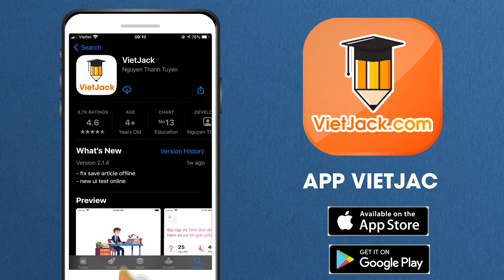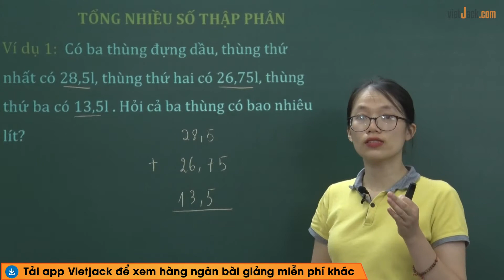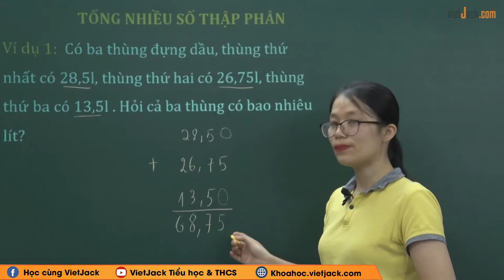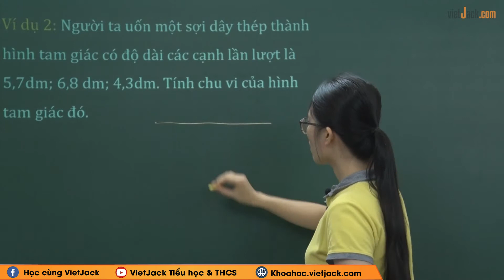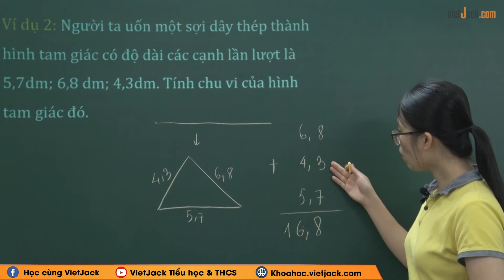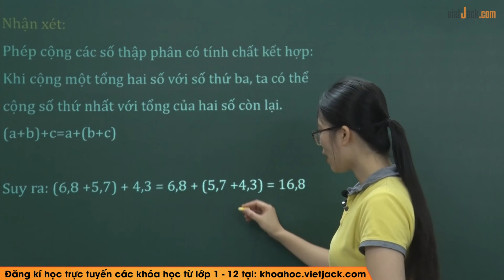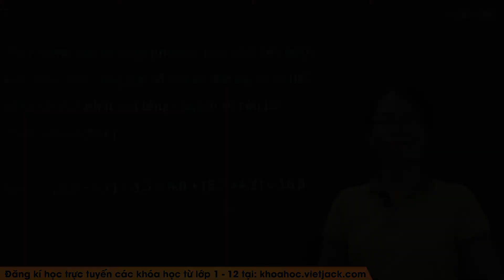Tổng nhiều số thập phân - Toán lớp 5 - Cô Trịnh Thị Vui (HAY NHẤT)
Toán lớp 5 - Tổng nhiều số thập phân

Bài giảng này cô sẽ giúp các em tổng hợp toàn bộ kiến thức trọng tâm bài Tổng nhiều số thập phân của chương trình Toán lớp 5 và dạng bài tập liên quan. Video này, cô cũng sẽ giải tất cả các bài tập của bài học này trong sách. Chú ý theo dõi bài học cùng cô nhé!